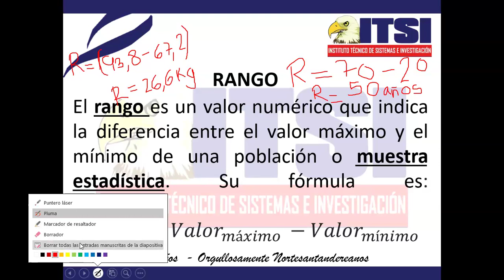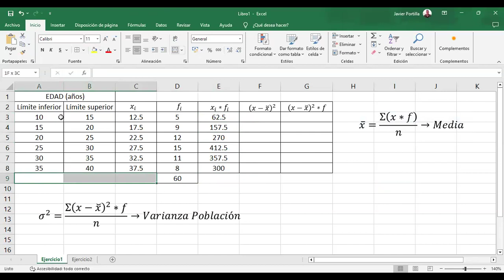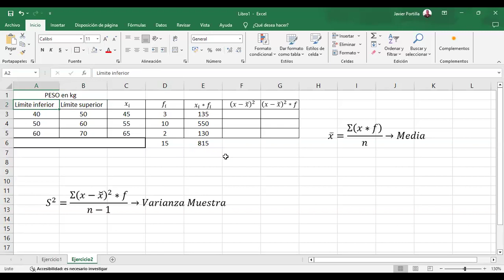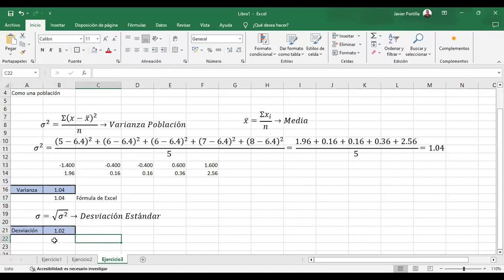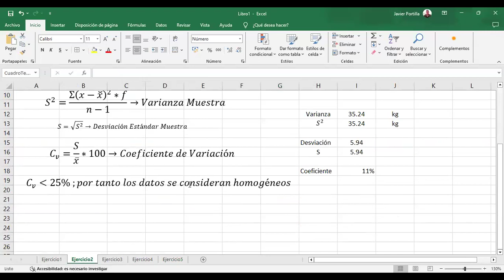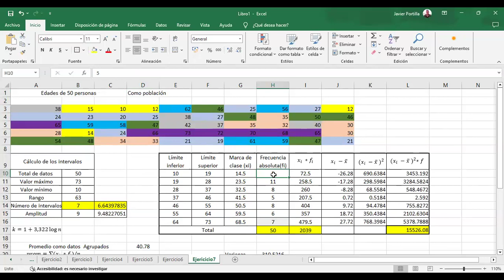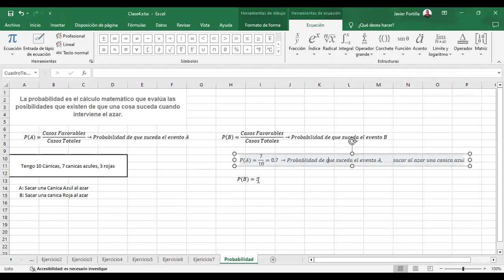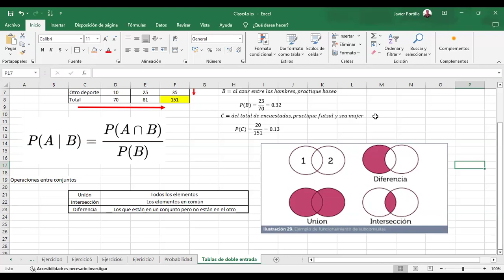CLASE 4 ESTADISTICA